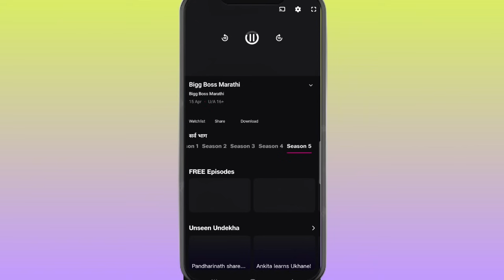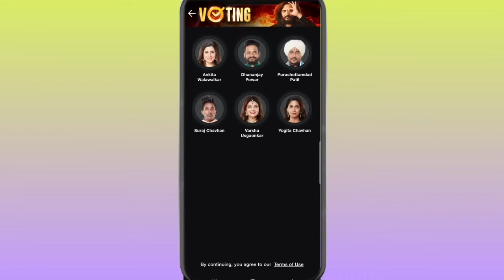How To Vote In Bigg Boss Marathi | Bigg Boss Marathi Season 5 | Bigg Boss Marathi Me Vote Kaise Kare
How To Vote In Bigg Boss Marathi | Bigg Boss Marathi Season 5 | Bigg Boss Marathi Me Vote Kaise Kare, Ritesh Deshmukh

Bigg Boss Marathi Me Vote Kaise Kare